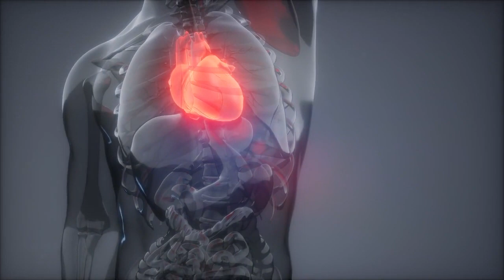What happens to your body when you eat Almonds everyday? | Benefits of Almonds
🌟 In this captivating video, I delve into the fascinating world of almonds and explore the extraordinary impact they can have on our health when consumed daily.
Almonds, often referred to as nature's powerhouse, are a superfood with a rich history of culinary and medicinal use. Our expert nutritionists have researched and compiled a comprehensive list of the incredible benefits that arise from including almonds in your daily diet.
Discover how these tiny, delectable nuts can work wonders for your overall well-being. From improving heart health and managing cholesterol levels to aiding weight management and enhancing skin and hair quality – almonds truly pack a punch in terms of nutrition!